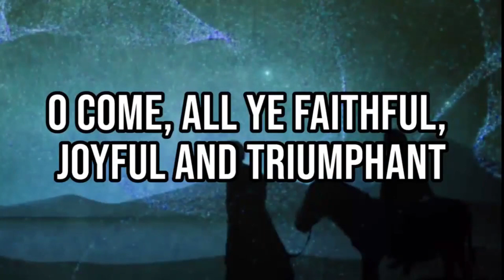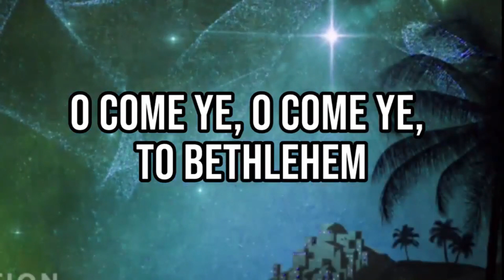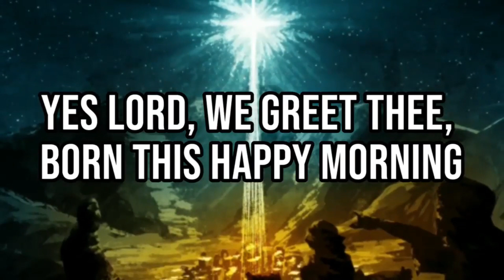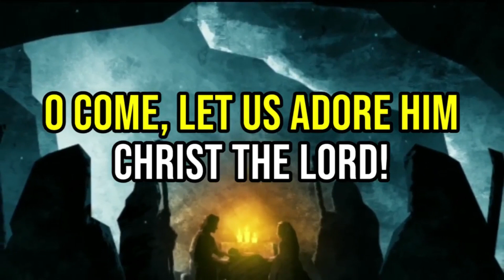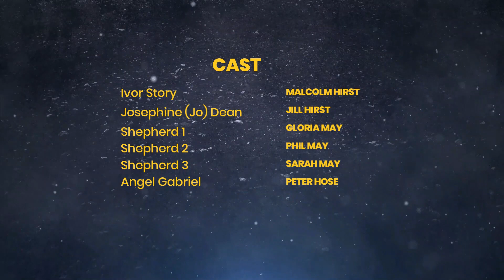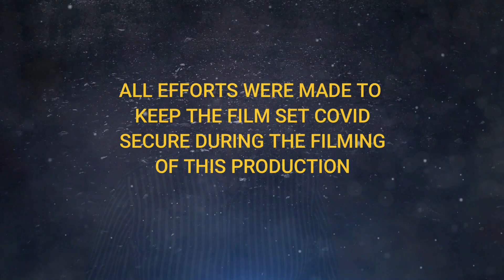Christmas Nativity Service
Join us for SLBC's Christmas Extravaganza including Nativity and Carols.